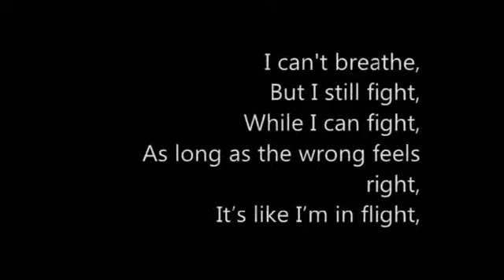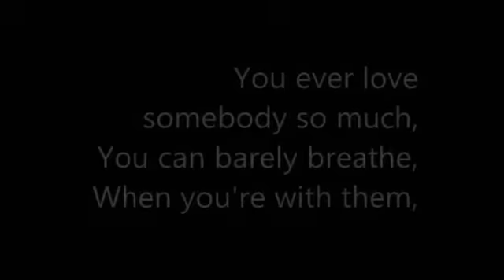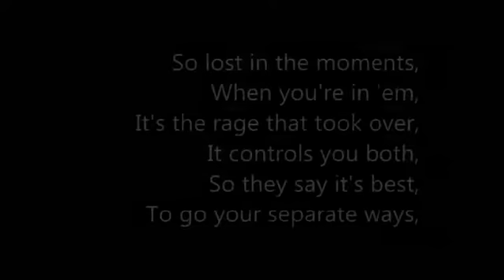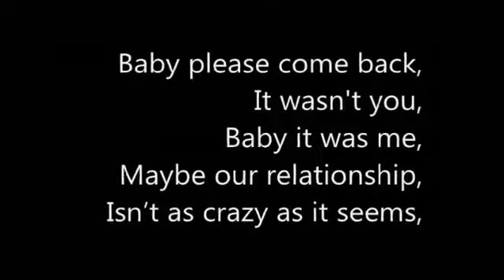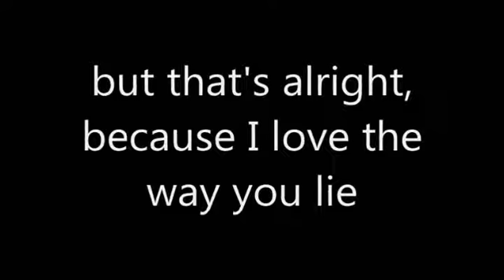Eminem ft. Rihanna - Love The Way You Lie.wmv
Good song here very good talent on this one enjoy